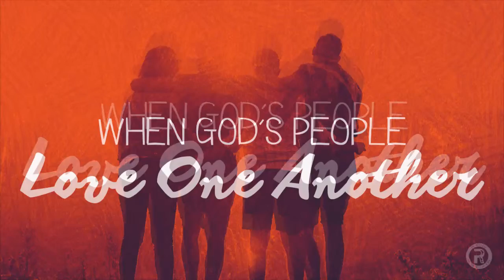When God's People Love One Another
For the past several years, Restoration Church has focused its Sunday services during the season of Lent on the general theme of "When God's People. " This year, our theme is "When God's People Love One Another." Lead pastor Jeff Lee opened the series with verses from John 13, including this main passage:

“'A new command I give you: Love one another. As I have loved you, so you must love one another. By this everyone will know that you are my disciples, if you love one another.'” (vss. 34 and 35)

You can listen to all of Jeff's message here on our YouTube channel, or you can download the audiotrack to your favorite device from the following